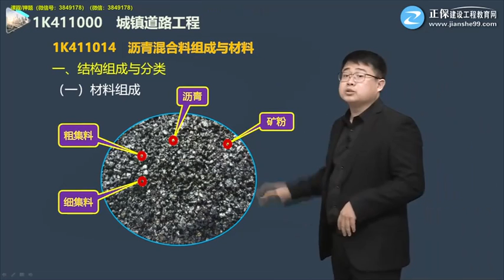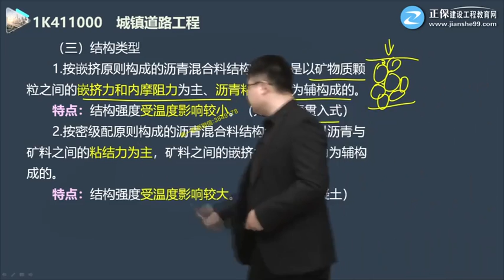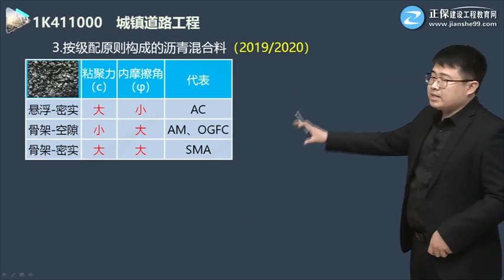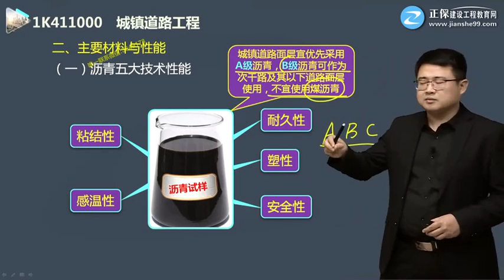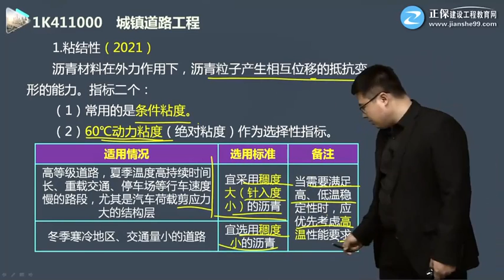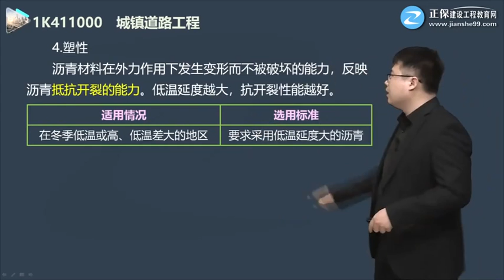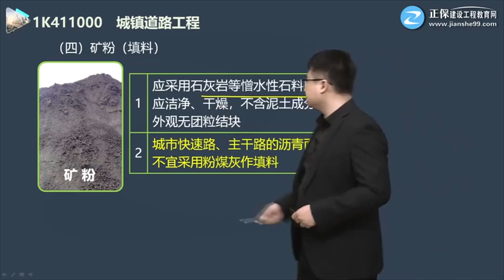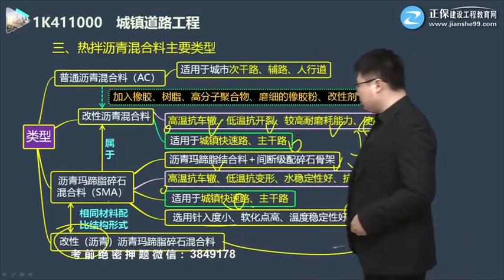2022 一级建造师 市政 田洋 城镇道路工程 基础精讲班第04讲 沥青混合料组成与材料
2022 一级建造师  市政 田洋 城镇道路工程 基础精讲班